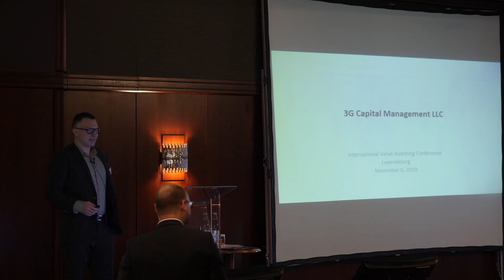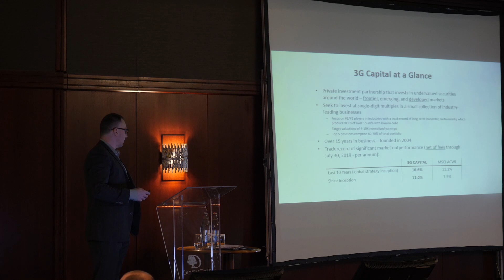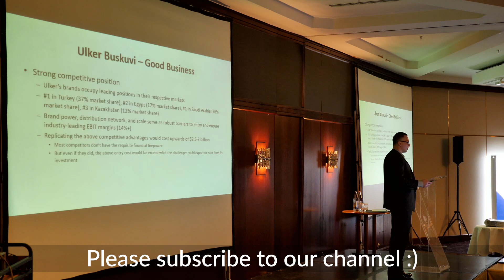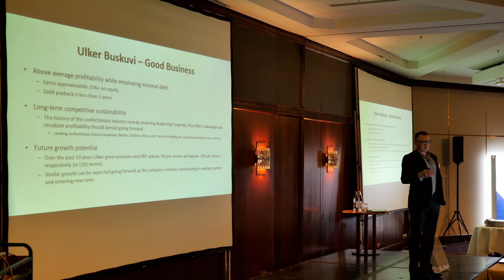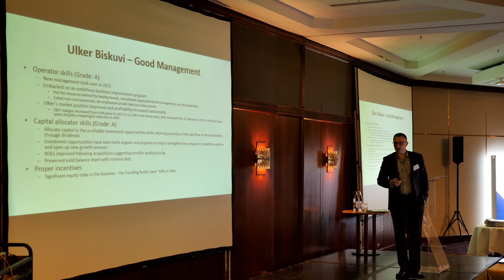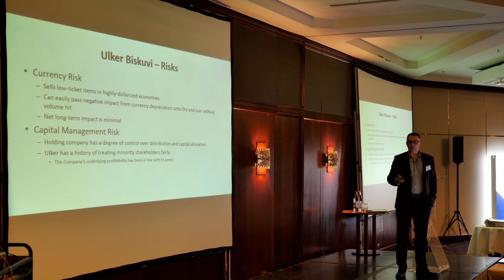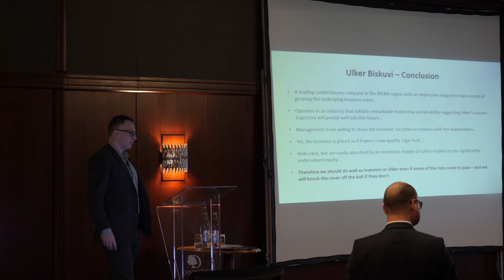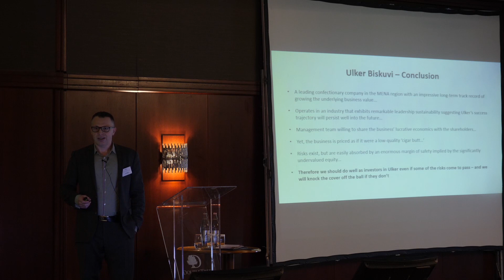Ulker Biskuvi stock - How sweet is the return? Pavel Begun (3G Capital Management) on Turkish stocks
In this presentation filmed during the International Value Investing Conference 2019 on 06 November Pavel Begun gives insights into the Turkish food company Ulker Biskuvi.